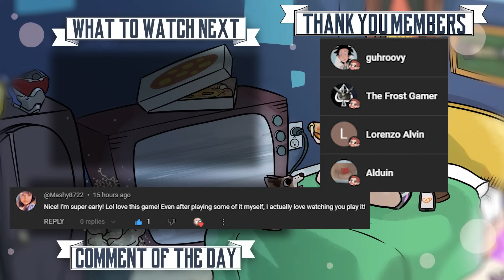WILL WE MAKE OUR DREAM? | Repair This! (6) (Ending)